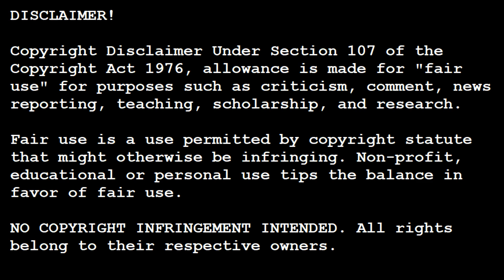DARK Season 3 Episode 7 "Between the Time" REACTION/COMMENTARY!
"Across three centuries, Winden's residents continue their desperate quest to alter their fate and save their loved ones."

HEY GUYS, WELCOME BACK!!! WE ARE NEARING THE END!!!

WHY DARK?:
I figure I might as well hop on the hype train for DARK, a Netflix original, as the next experiment for the channel. If you have been watching along with me for Supernatural, don't worry, I will be returning to that series in due time. For now, I want to continue spreading my wings and dipping my toes into a series I might not ever get around to starting so here's to a successful reaction series? Anyone interested? I cannot thank you guys enough for the turnout this channel has received ever since I've started DARK! The channel has grown over 3 times in less than 2 weeks and that's incredible news so thank you, thank you!!

I know NOTHING about the show outside of it being really good and a mystery. Feel free to fill me in on stuff you think I may have missed during my first time viewing of the series. Please be considerate and DO NOT SPOIL anything. I am doing these reaction videos for fun and want to continue doing them and there will not be any fun if the story is ruined for me. I am VERY intrigued on where they take the direction of the story and I cannot wait to see what all the hype is about.

ABOUT ME:
I've always wanted to dip my toes into the Reaction pool here on Youtube and I'm ever so grateful for the amount of views I've received for DARK's first episode that I just couldn't keep you guys in suspense any longer! As long as you guys keep coming back I'll keep pumping out episodes! Unfortunately, I am back at work so they won't be as quick as I'd like but I'm currently aiming for dropping at LEAST two episodes per week. This doesn't mean I won't drop 3, or a surprise 4 but at the very least you can always look forward to one at the beginning of the week and the end of the week (or back to back, whenever I get a nice block of time to edit in peace lol!).

What I would like to aim for is doing this full time. I know this isn't easy and I am grateful for all the support I've received thus far, but if what I can do is entertain a specific group of fans on a consistent basis and doing something that I actually enjoy doing than my paying job currently, then why not keep pushing for that? That is my end game. Maybe I won't be good at it, but I will never know if I don't try and right now I feel like is the perfect time to just power through and push forward with everything I got! Thanks for being there with me guys, I owe it to you all!

WHAT ARE YOU WATCHING NEXT?:
I'm glad you asked. Ozark! Ozark, will be our next journey.